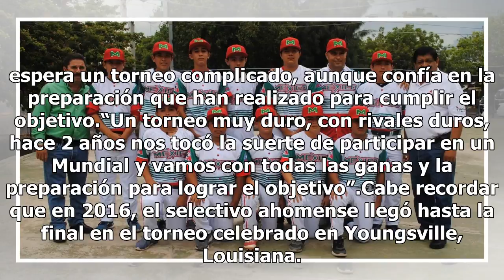Selección 13-U recibe “piel” azteca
La selección de la categoría 13 única de la Liga Infantil y Juvenil de Beisbol Municipal de Ahome, que representará a México en la Serie Mundial Pony 13, recibió sus uniformes. La Asociación de Ligas Infantiles y Juveniles de la República Mexicana, envió la indumentaria que los mochitenses utilizará...